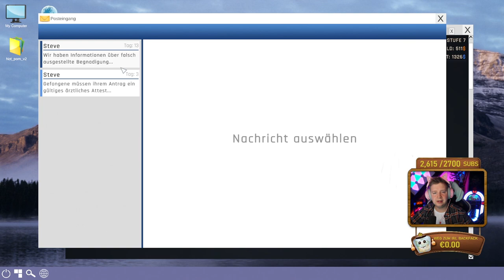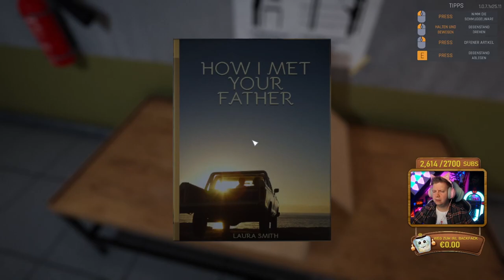Prison Simulator - Wohlfühloase Stilles Örtchen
PrisonSimulator schmeißt uns rein in den Alltag eines Wachmanns und deshalb werde ich für euch zur Wachwurst und stecke EUCH in den Knast! Was das bedeutet? Das seht ihr ab heute mit der ersten Folge zu Prison Simulator! Angetreten zum Apell! :D

Prison Simulator Gameplay German Let's Play mit Herr Currywurst